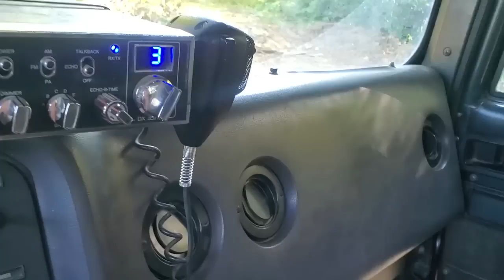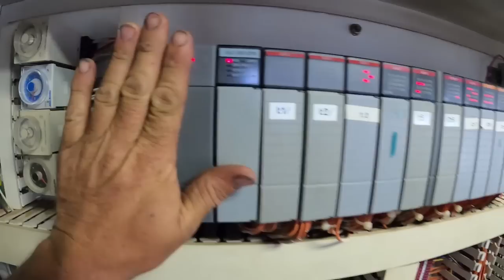Behind the 8 ball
weather trying to kick our butts along with storm generated power surges burning out the power supply to our PLC that runs our resaw...